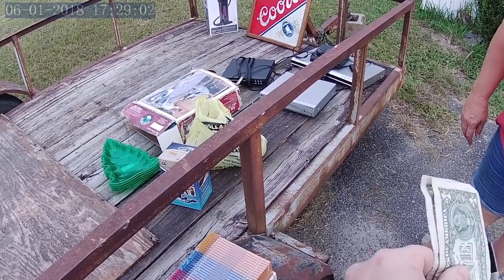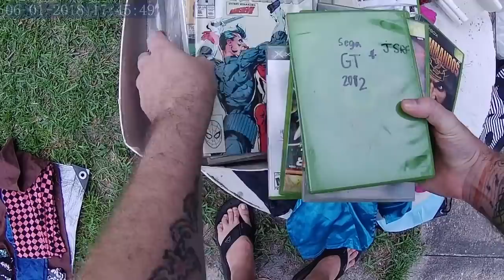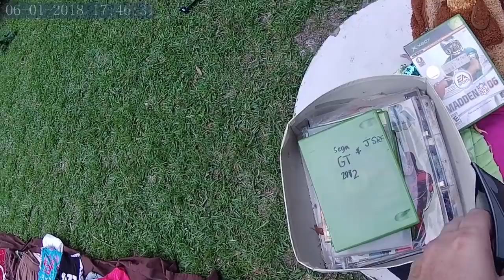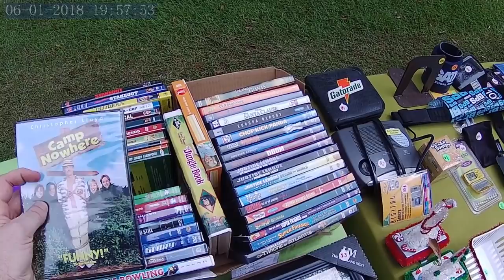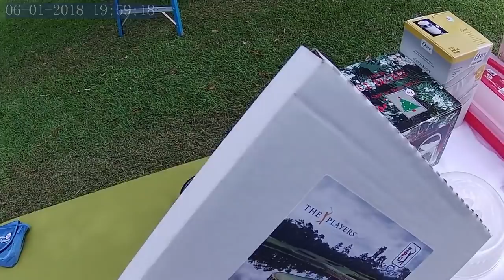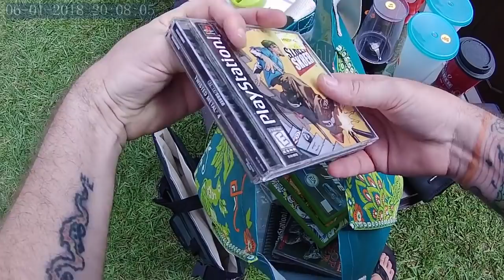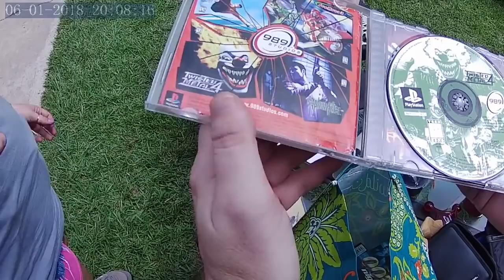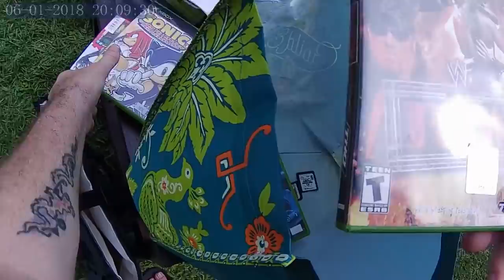Live Video Game Hunting Ep. 103 - Yard Sales & Storage Unit Finds!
My eBay Store: